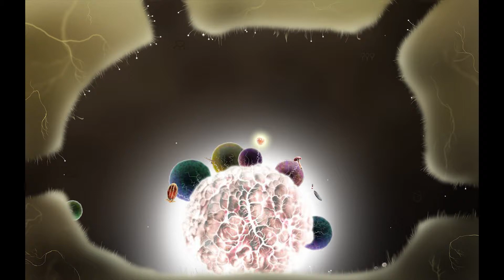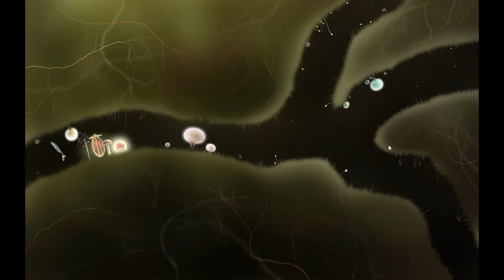Let's Play Botanicula Part 7 [German][Blind] - Die Irrwege des Wurzelreichs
Überall gehts lang. Aber wohin nur O.o
Hin und her im Kreuzverkehr ... meine Wurzelwerk und überall gibt es Dinge zu entdecken und Rätsel zu lösen.

Ein bisschen Eigenwerbung ^^

Falls Ihr das Spiel selber spielen wollt, könnt Ihr es unter folgendem Link kaufen: